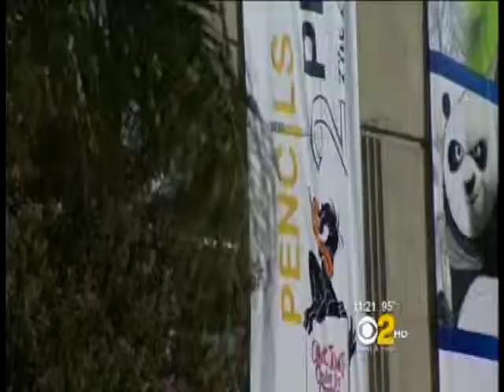Seals at the LA County Fair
This video is about Seal